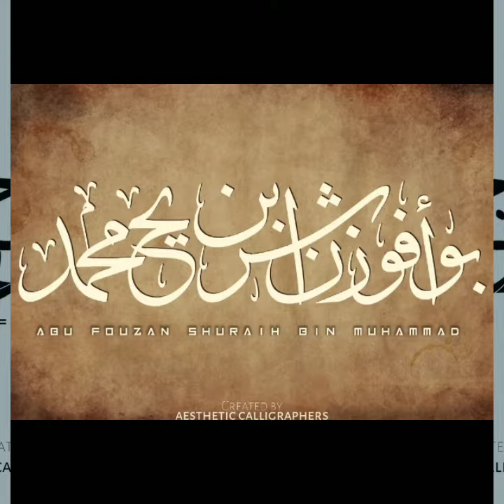Arabic calligraphy, aesthetic calligraphers album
Aesthetic calligraphers  🖌
An online arabic calligraphy shoppe..
🏡 A hub for all art lovers 🎨
Share maximum and support 🚀 🚀 🚀